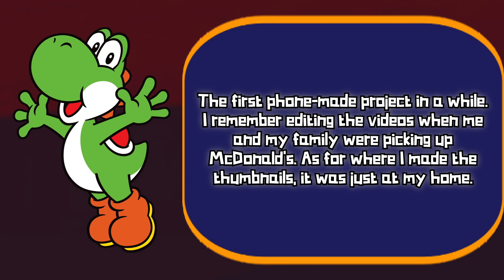Ranking Every “Sonic Drift Soundtrack Slowed Down” Video!! - Willrocks23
Hey everybody! In this video, I’ll be ranking every video from the “Sonic Drift Soundtrack Slowed Down” project. Enjoy!